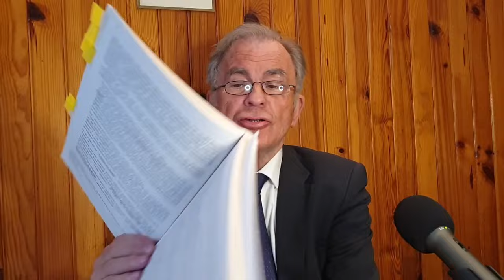Les Droits de l'Homme, une mise en esclavage, et un crime contre l'Humanité - Arnaud Upinsky